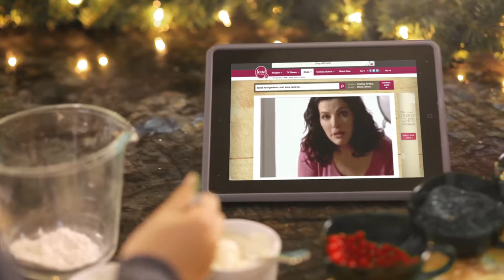Happy Holidays from OOYALA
Here's to another great year together!